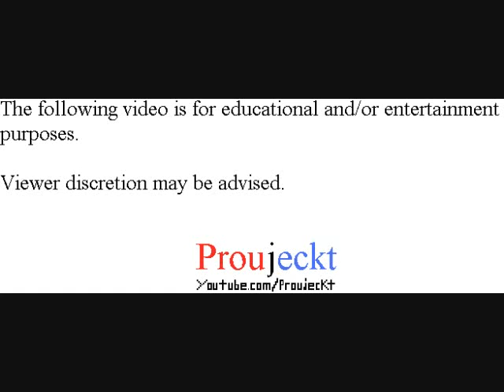Pokémon Blue Version - Part 5 - Vs. Rival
Pokémon Blue
Pokemon Blue Version
Pokemon Blue

Playthrough/Walkthrough/Let's Play/Gameplay

Stats/Status of the party is shown in this video.

That's why I owned you with my Level 9 Rattata.